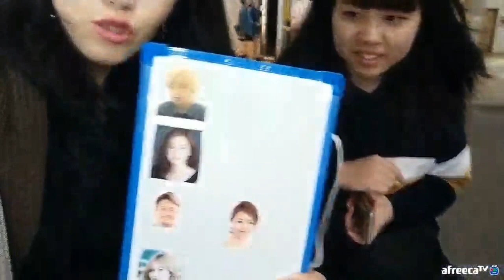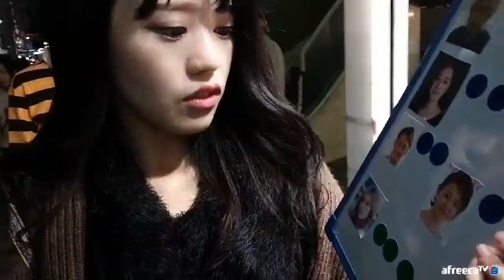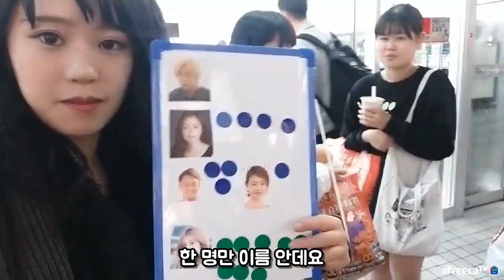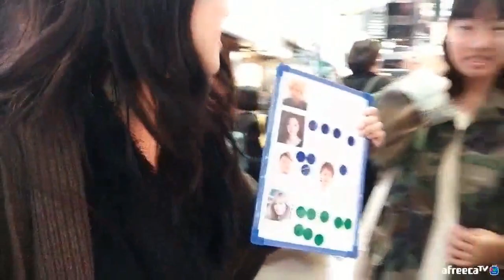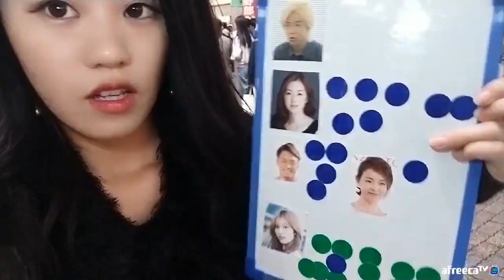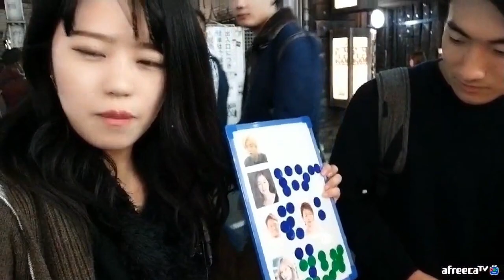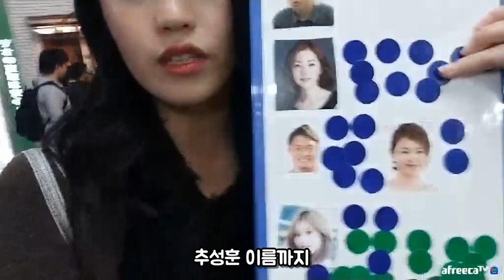한국에서 활동하는 일본 연예인들 모국에서 인지도는!?